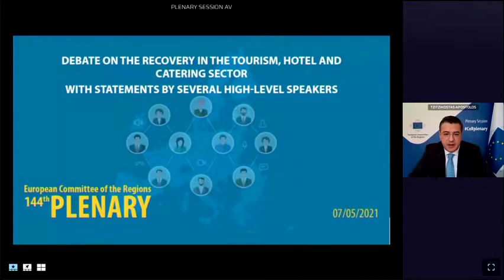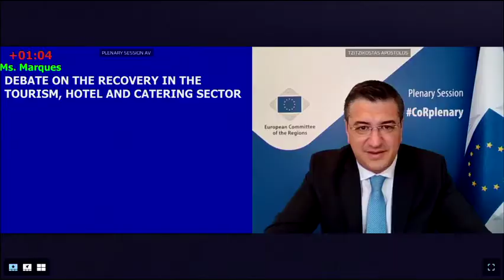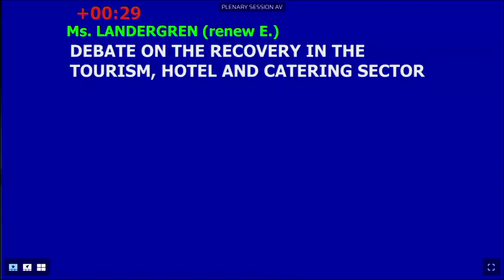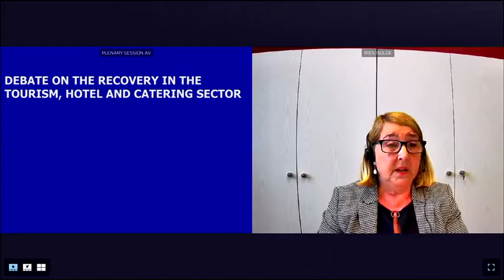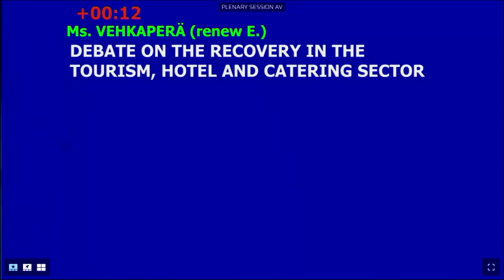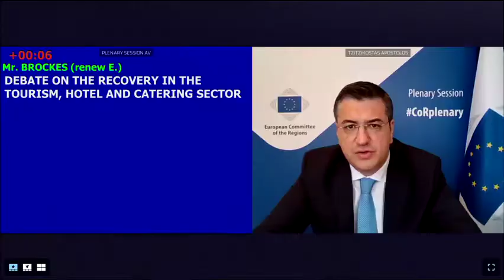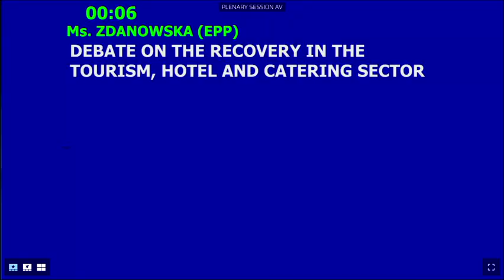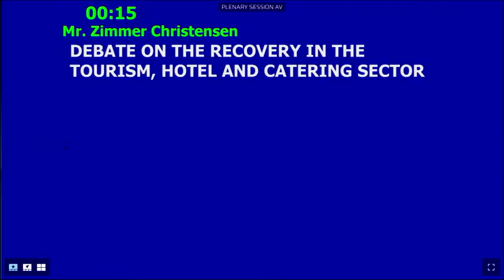Debate on the Recovery in the Tourism, Hotel and Catering Sector - CoR Plenary Session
Debate on the Recovery in the Tourism, Hotel and Catering Sector Statements by
- Elisabeth KÖSTINGER, Federal Minister of Agriculture, Regions and Tourism of Austria
- Rita MARQUES, Secretary of State for Tourism, Portugal
- Cláudia MONTEIRO DE AGUIAR, Member of the of the European Parliament - Jens ZIMMER CHRISTENSEN, President of the HOTREC Association
- Ulrika LANDERGREN , President of the NAT Commission of the European Committee of the Regions
- Manuel Alejandro CARDENETE FLORES, Rapporteur on Sustainable Tourism for EU Citizen' Regions of the European Committee of the Regions